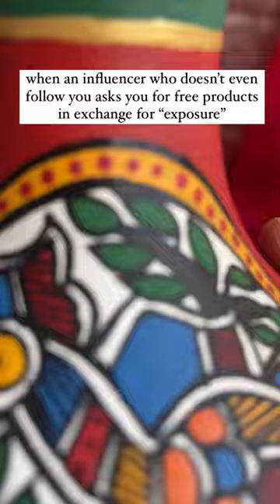Terracotta Pot | Vintage Gulley